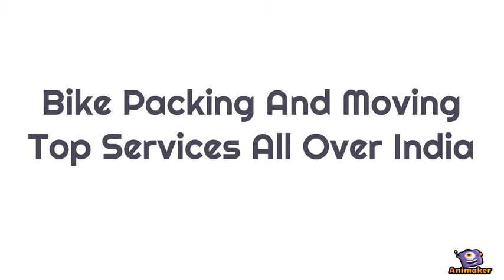Piyush Packers and Movers in Chandigarh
Packers and Movers Chandigarh l Movers and Packers Chandigarh
We provide top quality movers packers, local shifting, car carrier, iba approved transport,  office relocation, loading & unloading, packing & unpacking, handyman, export packing, goods storage,  etc. best service with low cost safe and fast work within Chandigarh & all over India

Within City Moving Services
Shifting within city require to manage the packing, loading, unloading and unpacking of the goods. Generally, household moving includes every type of goods. The goods may be heavy in weight, large in size, fragile in nature and many more varieties. So, each one have its own requirement for the packing and loading purpose.

We are the best service providers. We handle the variety of valuables as per their needs. We have specially designed packing material for the goods of fragile nature and heavy sized goods too. So, your goods will be at your new place within the given time. Hence, safety of your goods is our top most priority.

Car Transportation Services
Packers and Movers Chandigarh are the experts in the field of car transportation services. Car transport need the expert staff and the best quality car carriers. However, we are always there to provide best solution at just one call. Moreover, safety, efficiency as well as responsibility is the key feature that we follow.

Within State Shifting Services
We are well efficient in shifting of the household as well as office goods within the state. We have good quality packing material, best staff to handle the task and excellent quality goods carrier. So, from each and every corner, we are well trained and make your move safe and happy.

Best Quality Packing Material
Packing material is the key resource we use to make the goods safe while transit. So, quality means a lot for us. We use top quality packing material. Packing material is used as per the need of variety of the goods. We pack the goods keeping in mind the safety of each and every corner of the valuables. So, there is no scope for any type of damage and crack. Hence, feel free to get our services any time you want.

Professional Staff
Availability of each and every type of resource is not enough. We need well trained and professional staff also to utilize the resources in efficient way. Our staff is very much aware about the material needs of the variety of the goods. They use the packing material in such a way that quantity is utilized very efficiently maintaining the safety of the goods. So, get the best solutions for your shifting requirement.

Corporate Shifting Services
Corporate sector require the shifting services many times. The key element is the manner of performing the task carefully and timely. Packers and Movers Chandigarh are well trained to manage each task such as packing, loading, unloading and unpacking in best way. We have the the specialized task to handle the corporate goods. Moreover, safety in the key priority of our trained staff.

Heavy Goods Shifting Services
Household goods and office goods are easy to handle. But some varieties of the goods are too heavy and require huge staff for safe handling. The heavy goods may include the industrial machines, ATMs, the wooden items of heavy weight and many more. We also provide services for all types of heavy goods. So, heavy goods also will be shifted very conveniently to your new destination.
Low Cost Shifting Services
Customers need best services at low cost. We offer top services at affordable cost with full safety. Packers and Movers Chandigarh offer customer friendly services at any time as per the needs. Shifting services include many task such as packing, loading, unloading and unpacking of the goods. We perform all the task very efficiently that services are offered at low cost and the work also completes at the given time maintaining the safety of the goods as well.

We are always there to provide you best solutions as per your requirement. We provide cost estimate very quickly. You will find the cost very affordable. We will give you best experience. Your satisfaction is our top most priority. We work will well trained staff so, 100% safety if guaranteed for your shifting process. Moreover, you will find our response very good and will be happy with your shifting journey. So, call us right now for your need.

Contact Person: Mr. Sonu
Address: Shop No. 14, Sani Tower Sant Kirpal Nagar, Parbhat Road, Zirakpur (Mohali, Panchkula, Chandigarh)  - 140603
We offer best packing and moving, within city shifting, office packing & moving, car transport, iba approved top transport service at low cost.